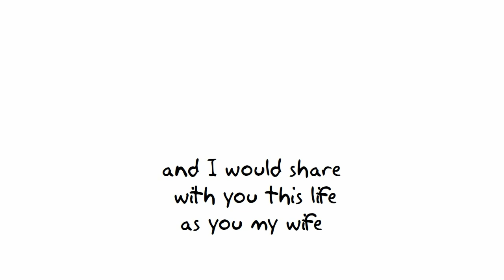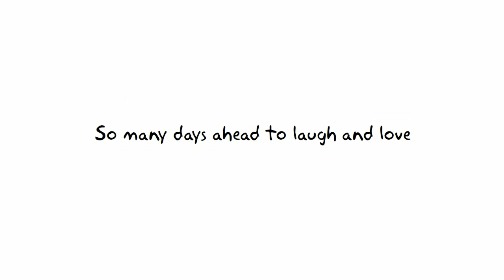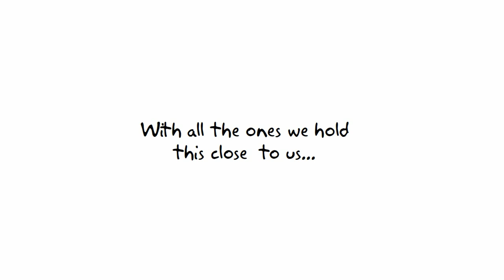'Make Make' by WiL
'Make Make' is the first single off WiL's latest studio album 'El Paseo'.

"Over the Christmas holidays my wife and I were hunkered down in our "box in the woods" as I like to call it. I was having a case of writer’s block and watching 'Elf' & 'Christmas Vacation' wasn't curing it. Anyway, Caroline came down with a horrible flu bug. I made her soup & toast for two weeks and while she was blowing her nose, shivering and watching Netflix, I was in the next room (our house is really small) writing 'Make Make'! Sometimes it's the strangest of occurrences that inspires us." - WiL